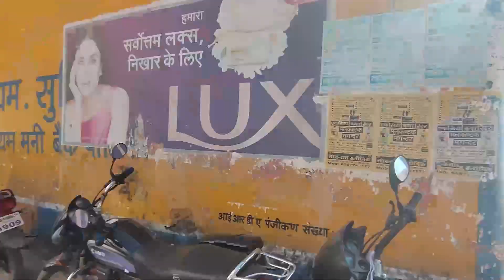Kunkuri // फुटबॉल उध्दाटन मैच 2022 // Part 1 Vlog Video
INTERVIEW SERIES JASHPUR

Dashrath Des
From:- . Kunkuri Jashpur C.G.